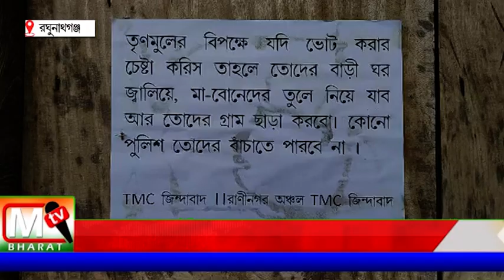Panchayet Issue: হুমকি পোস্টার মুর্শিদাবাদে, অভিযোগের তীর তৃণমূলের বিরুদ্ধে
তৃণমূলের বিরুদ্ধে ভোট করলে বাড়ি ঘর জ্বালিয়ে মা বোনদের তুলে নিয়ে গিয়ে গ্ৰাম ছাড়া করার  পোস্টার ঘিরে আতঙ্ক প্রার্থী থেকে এলাকাবাসীদের।